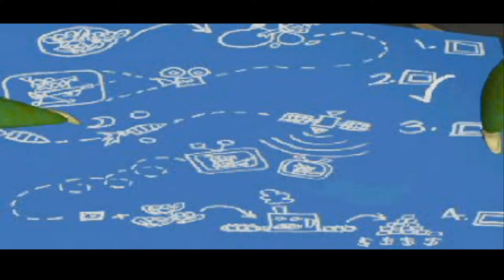The Hunger Awakens - Frogger 2 Swampy's Revenge - #7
Never record on an empty stomach.

We now have a twitter! so follow us and get updates and other info there!